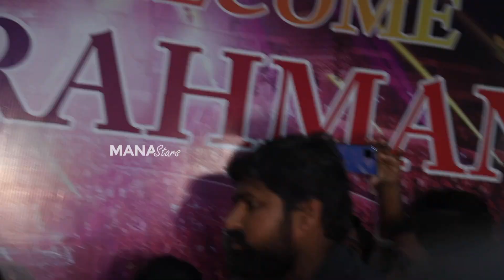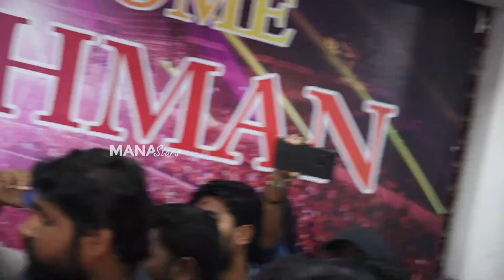Inaya Sultana Comments On Revanth After Coming Out Of Bigg Boss House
Watch InayaSultana Comments On Revanth After Coming Out Of BiggBoss6 House